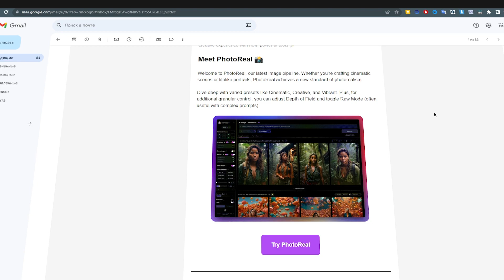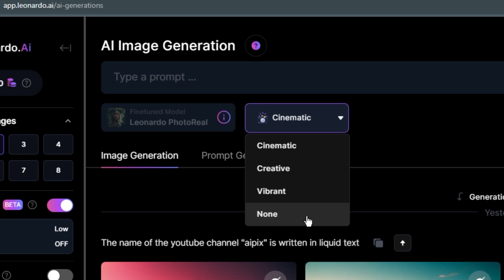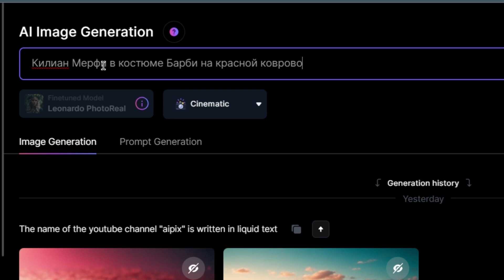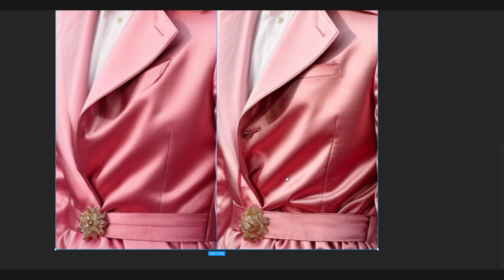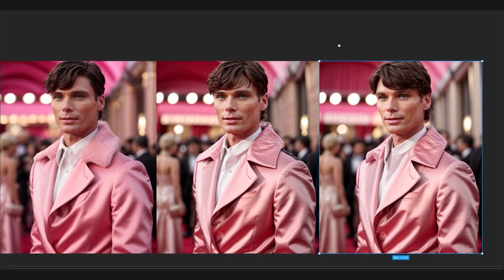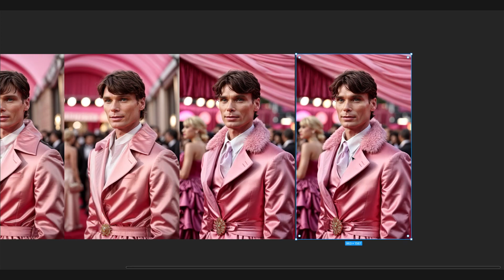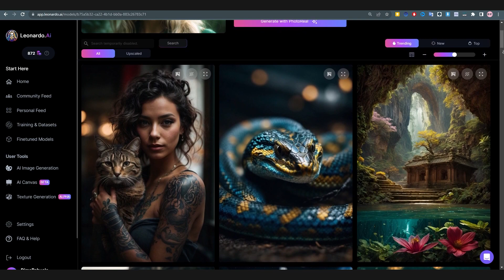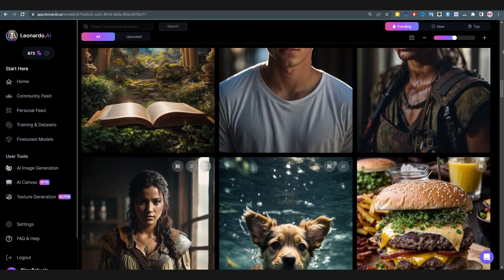неРЕАЛЬНОЕ обновление Leonardo Ai 🔥 Обзор PhotoReal | Леонардо АИ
Обзор и тест нового режима PhotoReal от Leonardo Ai (Леонардо Аи)!
Так ли он хорош, как заявляют разработчики и реально ли сгенерировать фото всего в несколько кликов?

⏲ Содержание и таймкоды
00:00 О чем видео?
00:21 Что дает PhotoReal?
01:11 Практика
01:20 Пресеты
01:28 Дополнительные настройки
02:13 Килиан Барби
03:02 Большая глубина резкости
03:21 Сравнение глубин
04:01 Добавляем резкости на фон
04:50 Пресет Creative
05:46 Пресет Vibrant
06:21 Новая модель
07:03 Что в итоге?

💖 С уважением, команда энтузиастов  @ai-pix